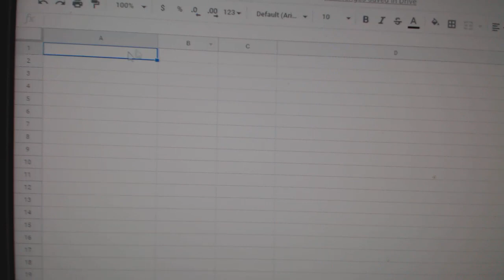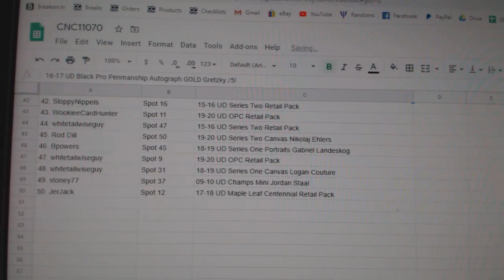C&C High End Chancer Gretzky Auto Hockey Break - C&C GB #11,070